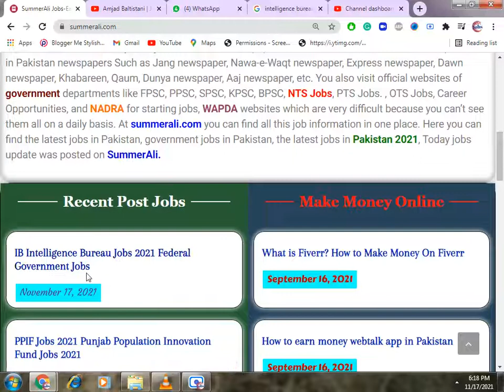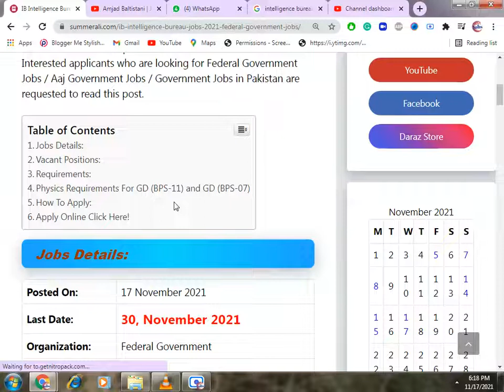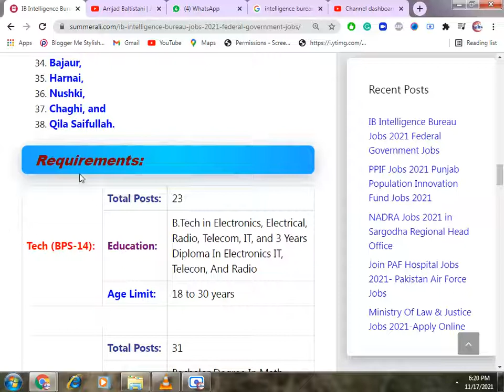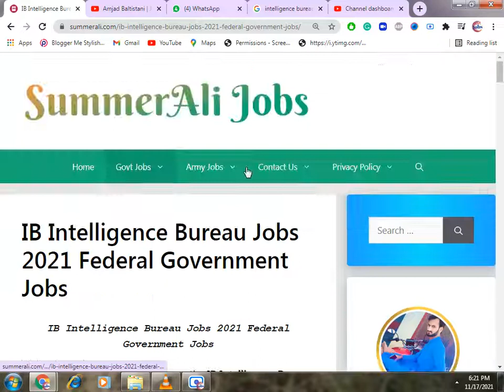IB Jobs in Pakitan, Intelligence Bureau Jobs 2021 Federal Government Jobs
you get information on the IB Intelligence Bureau Jobs 2021 Federal Government Jobs.
 Intelligence Bureau has announced 600+ new posts in Pakistan for the latest recruitment. Interested applicants who are looking for Federal Government Jobs / Aaj Government Jobs / Government Jobs in Pakistan are requested to read this post.

Jobs Details:
Vacant Positions:
Important Information:
How To Apply:
Advertisement:
Jobs Details:

________👇Website Link👇_________

atomic energy jobs 2021 online apply,

Latest (MOD) Ministry of defence jobs 2021,
Govt of Jobs,
govt jobs how to apply,
today jobs in punjab,
today jobs in lahore,
today job apply,
today all jobs and update,
today bank jobs,
kpk jobs today,
today jobs pakistan,
private jobs in lahore 2021,
private jobs in pakistan 2021,
private jobs 2021,
private jobs apply,
private jobs channel,